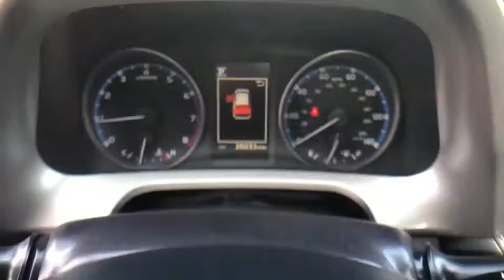2018 TOYOTA RAV4 at Puente Hills Toyota. Servicing Claremont, West Covina, Diamondbar, Rowland Heigh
Ruby Flare Pearl Used 2018 TOYOTA RAV4 available in City of Industry, California at Puente Hills Toyota. Servicing the Claremont, West Covina, Diamondbar, Rowland Heights, Hacienda Heights, La Puente, CA area.

*2.99% APR financing based on approved tier 1 credit and expires 11/02/2020. TOYOTA CERTIFIED! This 2018 Toyota RAV4 Adventure with only 26032 miles comes nicely equipped with the Power windows Power door locks and more! This RAV4 is a One Owner clean Carfax car!  In an effort to save you TIME and MONEY we have posted our VERY BEST PRICE on the internet. Hurry this pricing philosophy leads to our cars selling VERY QUICKLY. *All prices plus Tax DMV and $85 Documentation fee. All advertised interest rates are subject to buyer qualification  brbrWe at Puente Hills Toyota are very proud of our pre-owned inventory so much so that we offer the Puente Hills Promise! What is it? Simply put when you buy a used car with us youll do so with peace of mind because we offer a 1-year/15000-mile complimentary service plan to keep your vehicle running smoothly. Since most Toyota models run on synthetic motor oil youll need an oil change every 10000 miles or so. Plus every Toyota needs minor service at 5000-mile intervals and our complimentary maintenance covers exactly that! From tire rotations to inspections well cover it all for the first year or 15000 miles. We also understand that sometimes plans change or people change their minds. Thats why we offer a two-day/200-mile trial exchange plan. If youre not completely satisfied with your used car purchase come exchange it in for a vehicle of equal or greater value.* Theres no way you can buy the wrong pre-owned car at Puente Hills Toyota!